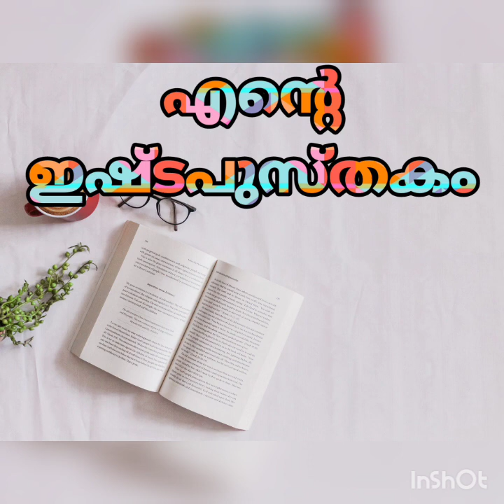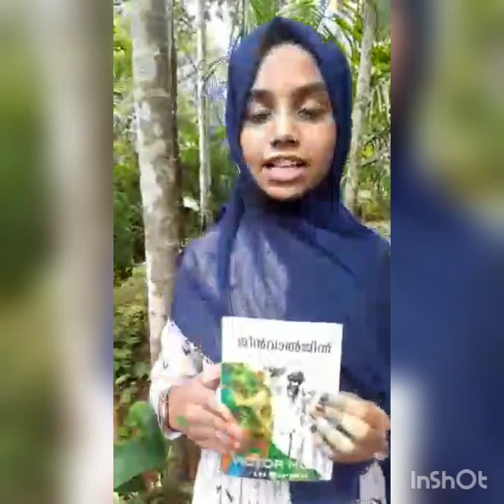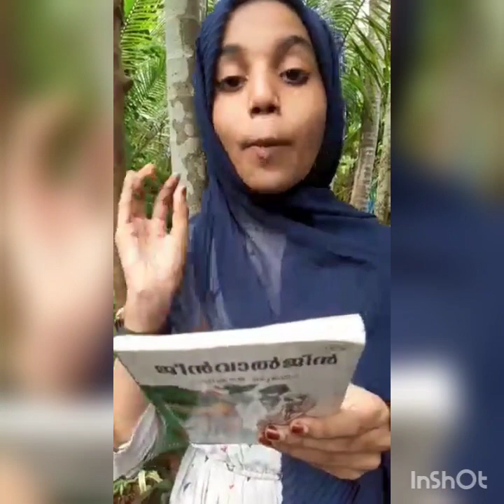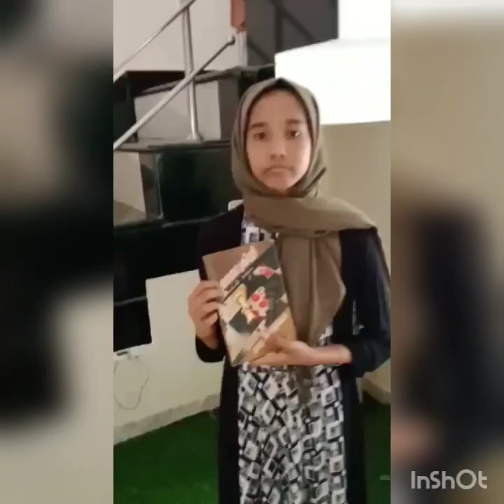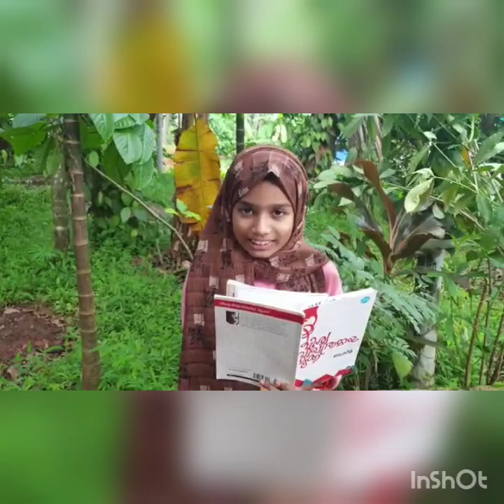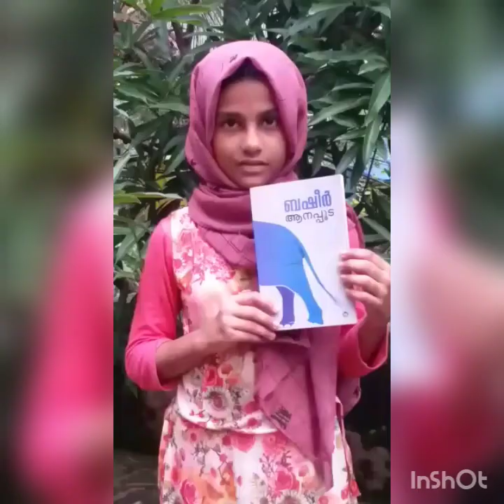അക്ഷര നക്ഷത്രക്കൂട്ട്. വിദ്യാരംഗം . KWUPS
ഓൺലൈൻ വായനാ വാരാചരണം - 2020 ജൂൺ 19-25. "എന്റെ ഇഷ്ട പുസ്തകം "